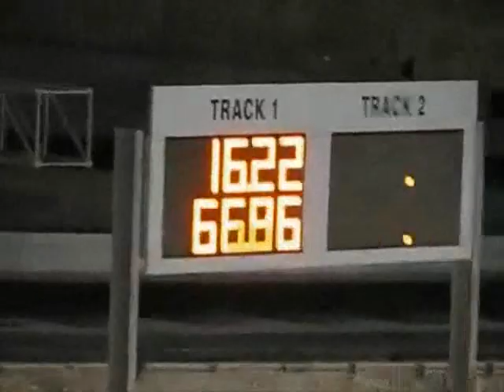wajdi - the movie (hi res.)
wajdi bukhari in bahrain round 4 , 2010 . all wheelies
وجدي بخاري في الجولة الرابعة بالبحرين